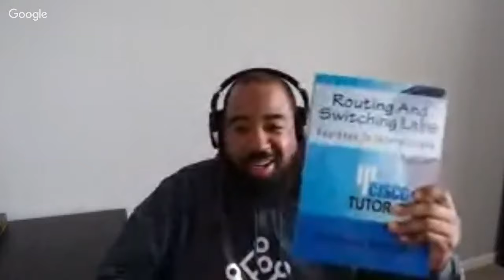Interview with CCNP Terrence Warren The Cisco Tutor Guy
In this video we interview Terrence Warren who is Network Engineer, Author and CCNP! We discuss his journey from the military to being a civilian network engineer. We also talk about the recent changes with the Cisco certifications.